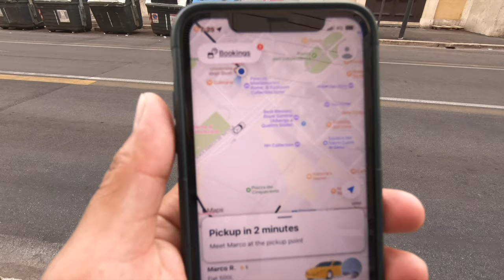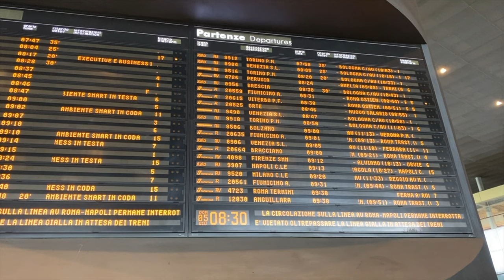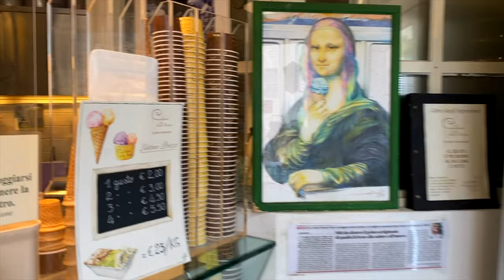HOW I SPENT MY DAY in FLORENCE, Italy 🇮🇹 | Ryan Pelle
I'm travelling solo from Rome to Florence. Florence is the birthplace of the Renaissance and gelato. I have a day to explore the must see sites of Florence and I've visited the must see places, Basilica Santa Croce, Doumo, Piazza Santa Signoria, Ponte Vecchio, Piazzale Michelangelo, and Abbazia di San Miniato al Monte.

0:00 Intro
0:39 Roma Termini Station
2:32 Roma Tiburtina Station
6:10 Basilica of Santa Croce
6:45 Duomo or Florence Cathedral
7:08 Baptistry of San Giovanni
7:13 Gates of Paradise
7:45 Fontana del Porcellino
8:29 Piazza della Signoria
10:27 Ponte Vecchio
11:01 Gelateria della Passeria
12:33 Abbazia di San Miniato al Monte
14:38 Piazzale Michelangelo
15:31 Sunset at Ponte Vecchio
16:03 Piazza del Duomo
16:40 Santa Maria Novella Station

Kitakits! (see you later!)